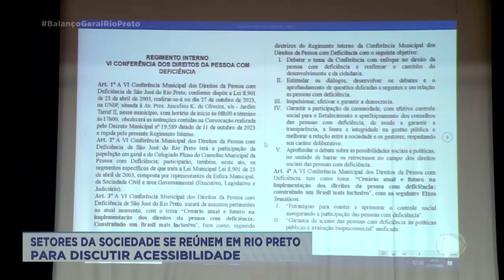Evento discute acessibilidade em Rio Preto